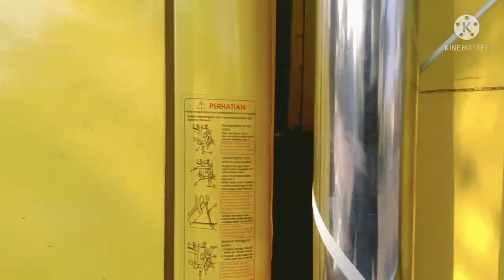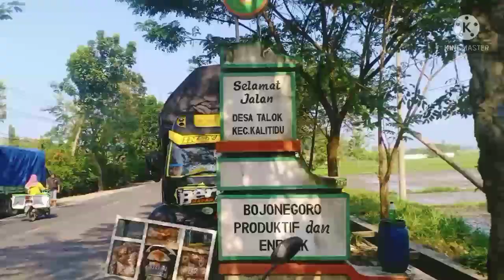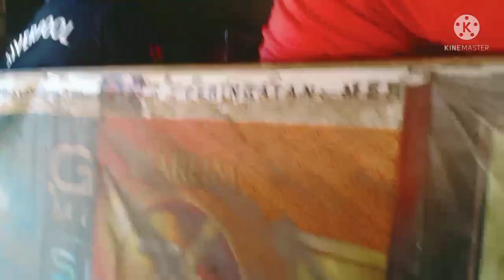Tiga trek bonek/Demi k amanan biar gk kandas d jkt